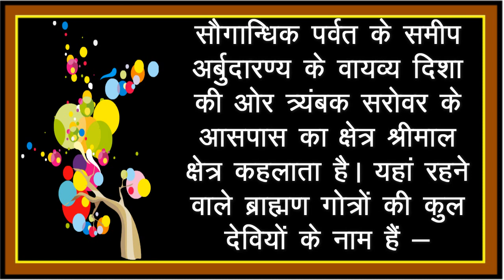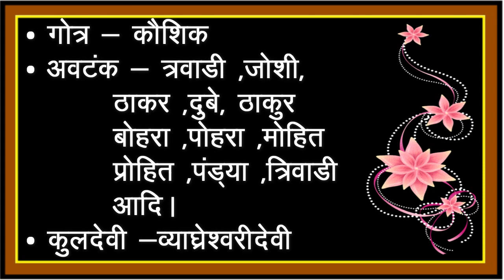श्रीमाली ब्राह्मणों की कुलदेवी - Shrimali Brahman...श्रीसिद्धी